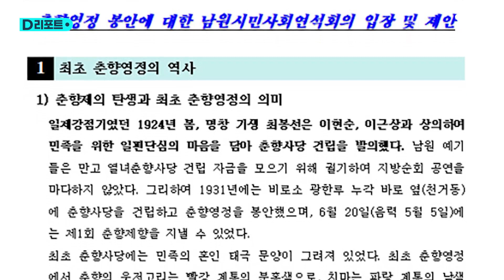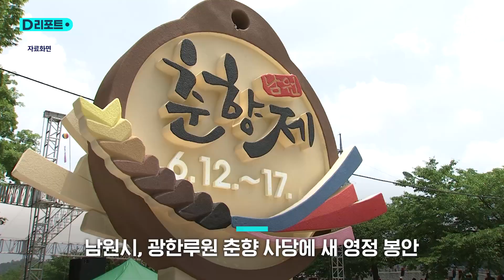"도저히 10대라고 보기 어려워" 춘향 새 영정 논란 / SBS /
전북 남원시와 남원 문화원이 새로 제작한 춘향이 영정입니다.

"5월 단오일을 맞아 몸단장을 한 채 그네를 타기 위해 나오는 17살 안팎의 18세기 여인상"이라는 설명을 덧붙였습니다.

그런데 이 영정 때문에 논란이 일고 있습니다.

춘향의 모습이 이상하다는 겁니다.

남원시민사회연석회의는 성명을 통해 "도저히 10대라고 보기 힘든 나이 든 여성"이라고 지적했습니다.

중성적인 외모의 4,50대 여성으로 보인다, 춘향의 덕성이나 기품을 제대로 표현하지 못했다는 겁니다.

이 단체는 또 춘향제 기간인 지난달 25일부터 사흘간 선호도 조사를 한 결과 최초 춘향 영정은 1,313표를 받았고, 새 영정은 113표를 받는 데에 그쳤다고 주장했습니다.

다른 시민단체도 "남원의 춘향이 전혀 떠오르지 않는 '억지 춘향'"이라고 거들었습니다.

이번 영정은 올해 초 남원시와 문화원이 김현철 작가에게 의뢰해 1억 원 이상의 비용을 들여 제작했습니다.

앞서 제작된 영정이 친일작가 김은호 화백의 작품이라는 게 밝혀지면서, 2020년에 이를 철거한 겁니다.

이보다 앞서 1931년에 제작된 최초의 영정은 30대 어사 부인의 모습으로 그려졌으며, 한국전쟁 중에 일부가 훼손된 것으로 알려졌습니다.

남원시는 춘향제에 앞서 춘향 영정 봉안식을 갖고 새 영정을 광한루원 춘향 사당에 봉안했습니다.

(취재 : 정경윤 / 영상편집 : 동준엽 / 제작 : 디지털뉴스편집부)